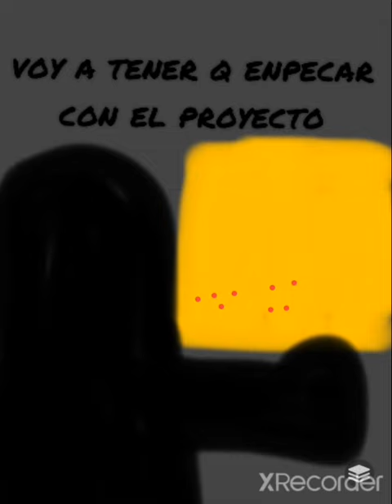Lanzagisantes X Girasol T2 E3 (el Ataque)